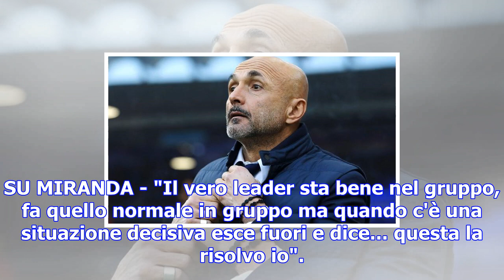Spalletti: 'miranda un leader che spicca nel gruppo. qui mi sento a casa. primo posto? e' solo meri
Spalletti: 'miranda un leader che spicca nel gruppo. qui mi sento a casa. primo posto? e' solo merito dei giocatori'
del 06 dicembre 2017 alle 10:47 L'allenatore dell'Inter, Luciano Spalletti, ha parlato a margine del...